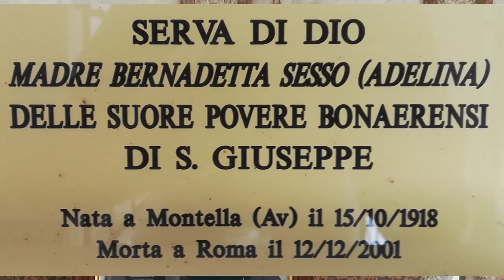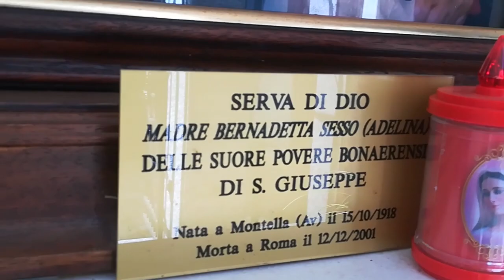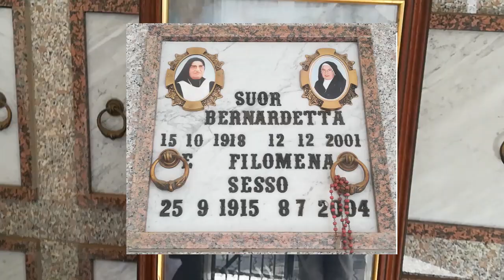Madre Bernardetta , il processo di Beatificazione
Intervista a Madre Gregoria Ortis (delegata della Madre Generale ) Suore Povere Bonaerensi di San Giuseppe sul processo di Beatificazione della Madre Bernardetta , Madre dei Sacerdoti "15 ottobre 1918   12 dicembre 2001 Carmine Dello Buono  Vittorio Sica